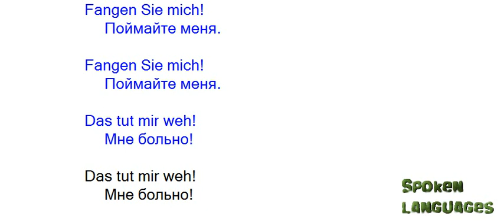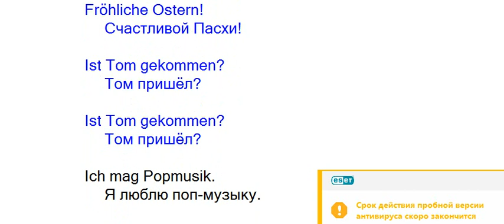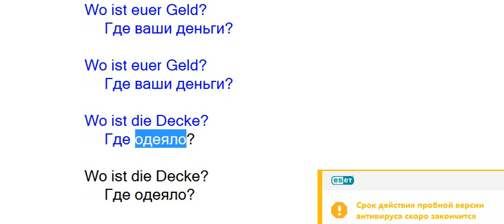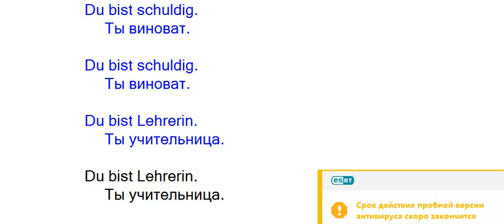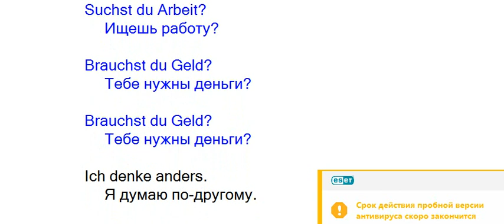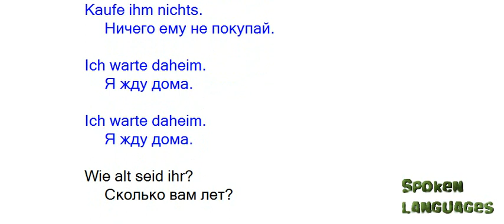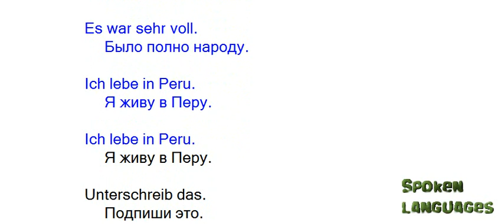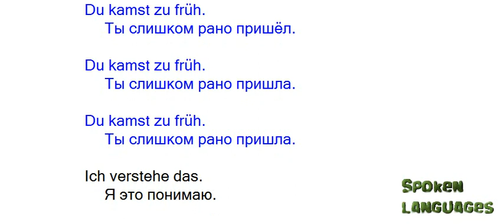Быстро и легко выучить немецкий язык курс урок Сборник фраз 04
Привет! учите немецкий по новой методике. В этом видео есть много фраз, которые я подобрал на разные темы. Сначала вы услышите фразу на немецком языке, а затем - на русском. Произношение произносится роботом, с помощью этого метода я хочу помочь вам, чем могу, выучить немецкий язык. Надеюсь, вам понравится этот урок. учите немецкий ночью или в машине, где угодно .

Учить немецкий язык не сложно если заниматься каждый день по чуть-чуть.
Если есть предложения, пишите в комментариях, пожалуйста.